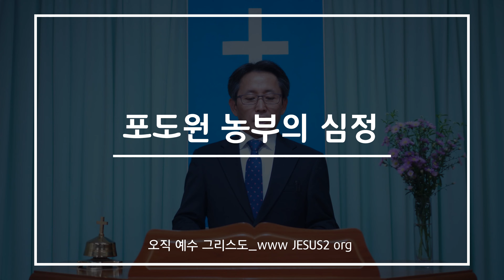[주일설교] 열매를 바라는 포도원 농부의 심정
- 오직 삼위일체 하나님만 신앙합니다
- 오직 예수 그리스도만 구원의 이름으로 고백합니다
- 오직 성경만을 정경으로 믿습니다
- 인물우상화, 시한부종말론을 철저히 배격합니다
여호와 새일교회의 공식 사이트는 " 공식 유튜브 채널은 "여호와 새일교회_www JESUS2 org"입니다.